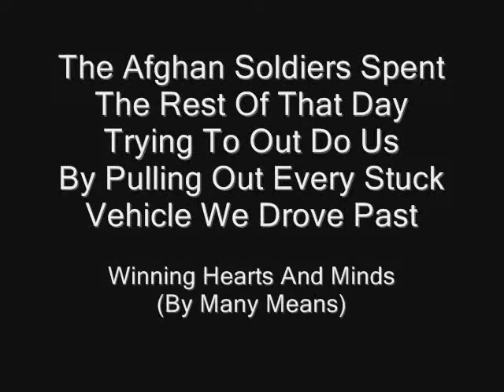Afghan Video Diary - Winning Hearts and Minds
Pulling a stuck truck out of a massive puddle in the middle of Afghanistan.